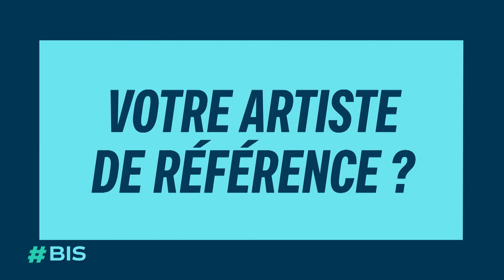NoA – BIS : Première œuvre et artiste de référence (Moolinex et Malik Djoudi, Poitiers)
Coproduction France 3 Nouvelle-Aquitaine – Les Films Jack Fébus

BIS, le magazine de la curiosité s’installe cette fois à Poitiers. Nous y rencontrons Moolinex (artiste plasticien) et Malik Djoudi (chanteur et musicien) pour leur poser quelques questions.